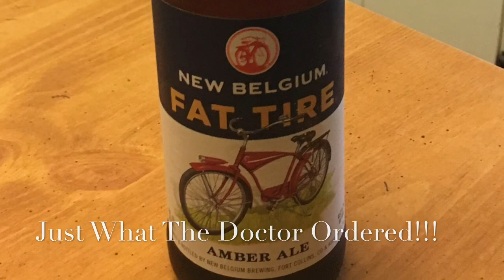Super D Cycling Across America ep.13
Gonzales, LA
Made this video on my small iPhone while on the tour.  Editing isn't that great.